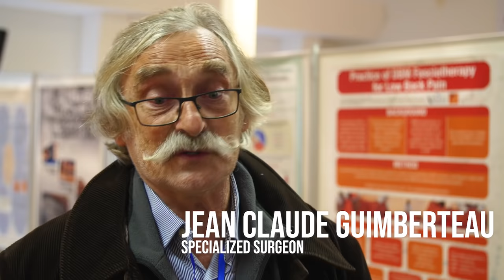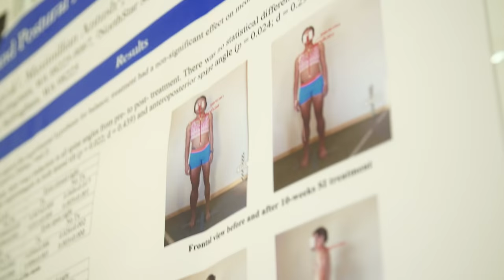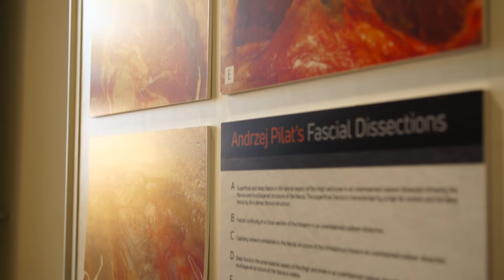Fascia Research Congress 2018: The discovery of a new cell & new ways to improve well being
Interviews from Fascia Research Congress 2018 with Carla Stecco, Antonio Stecco, Jean Claude Guimberteau, Gil Hedley, Neil Theise & David Lesondak

There’s an ongoing global revolution in the anatomical research field, profoundly changing the way we look at the human body.

The reason? Fascia, a network of connective tissue wrapped around every part of the body.

While until recently being considered unimportant, Fasica is since 2017 aknowledged as the biggest organ in the body, and perhaps the most important one.
Fascia research has sparked a wildfire of new insights that are challenging conventional belief about how the body works.

The latest insights are presented at the 2018 Fascia Research Congress in Berlin, the most significant perhaps being Carla Steccos discovery of a new type of cell, central for our mobility, and many participants believe she should recieve the nobel prize in medicine.

At the Congress, new perspectives and explanations to symptoms and decises like lower back pain, obesity, diabetes and even cancer was presented – and maybe this is how we will get new answers, by looking at the body in a completely new way.